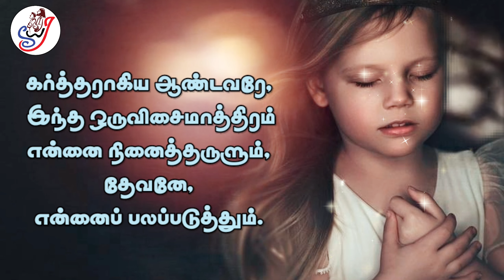நினைத்தருளும் தேவனே,👑 ailyspiritualseeds